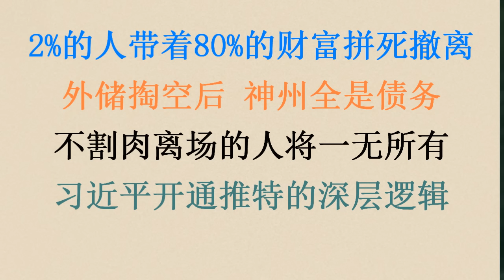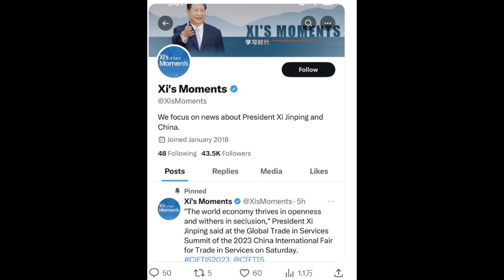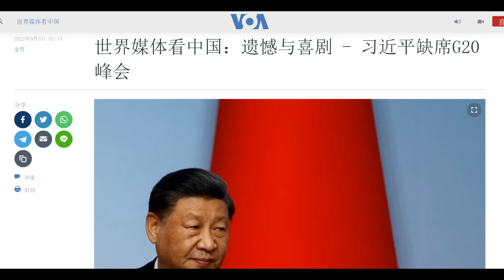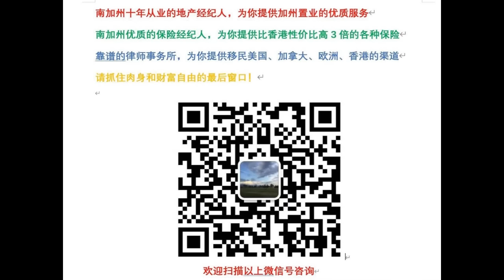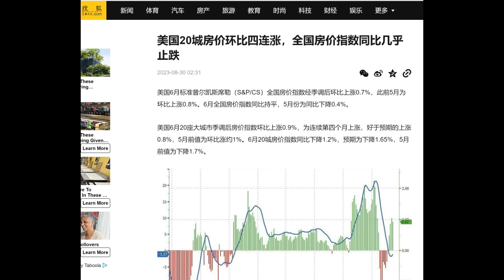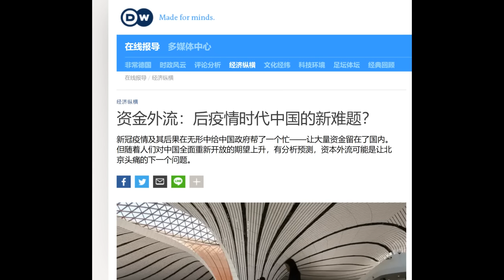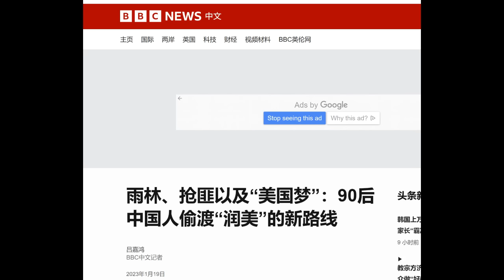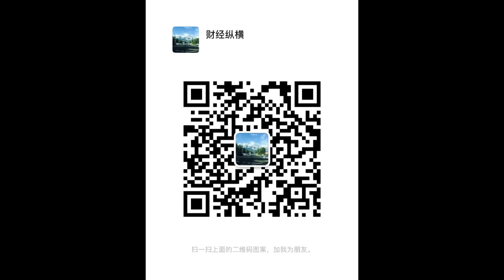2%的人带着80%的财富拼死撤离，剩下全是债务！外储掏空后，不割肉离场的人将一无所有！习近平开通推特的深层逻辑！(20230904第1090期)